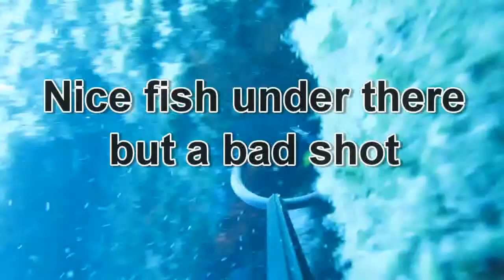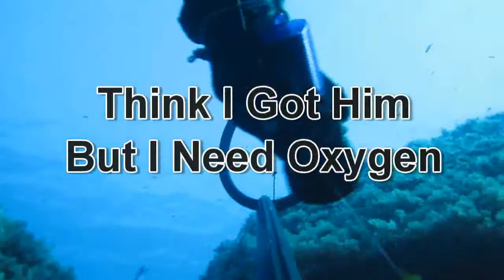Ray Diddens - Spearfishing - Sardegna July 2009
Nice fish caught spearfishing in Santa Teresa di Gallura, Sardegna - July 2009